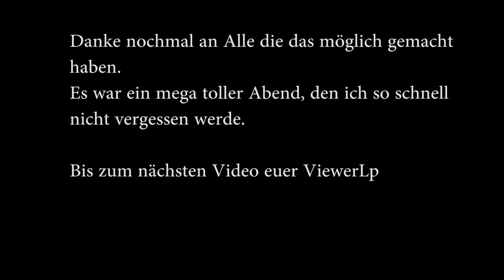VLOG # 1 I Social Movie Night in Berlin Chappie am 4.3.15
ich war mal wieder unterwegs und dachte es wäre der perfekte Anlass um endlich mal mit den Vlog´s anzufangen.
Einiges versuche ich jetzt nach und nach zu ändern Also freut euch.
Viel Spaß jetzt noch mit dem Video euer ViewerLp

VLOG´s mit ViewerLp

Social Movie Night auf Facebook

Trailer Chappie